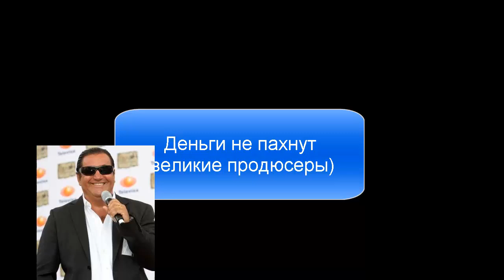Деньги не пахнут( Великие продюсеры). Сальвадор Мехия.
Скурпулёзный обзор необузданной деятельности одного из самых плодовитых продюсеров Мексики.Его кредо-испортить шедевр и довести зрителя до изнеможения самыми идиотскими сценарными ходами.